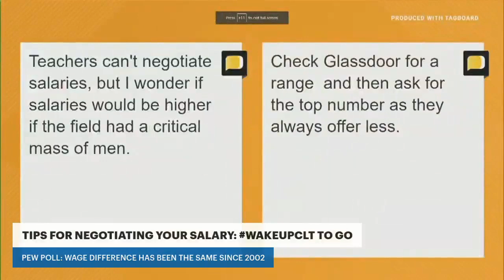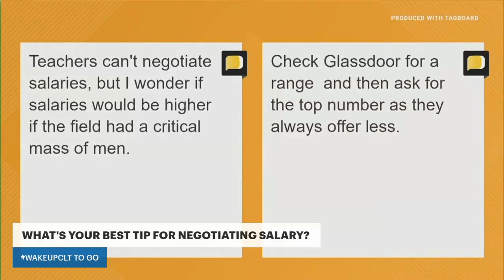3 tips for negotiating a better salary! WakeUpCLT To Go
March 8 is International Women's Day. On this episode of WakeUpCLT To Go, we're giving you three tips for negotiating a better salary!

This episode of WakeUpCLT To Go is all about the women's equality movement in America, particularly the wage gap. Did you know the gender pay gap has remained unchanged in the U.S. for nearly 20 years? It's true. A Pew poll found the average woman makes about 82% of what a man makes.

In this video, WCNC Charlotte's Kia Murray speaks with a financial advisor who has some advice for anyone looking for a better salary or pay raise. This Charlotte-based money coach breaks down the possible reasons women make less than me and clarifies the misconceptions many people have about the gender pay gap.

These tips can help anyone negotiate salary during a job interview or after being offered a job. If you aren't being offered enough, these simple tips can help you understand why and calculate how much you should be paid by your job!

Have you ever had to negotiate your salary? What's your best tip for anyone looking to get more money from their boss?